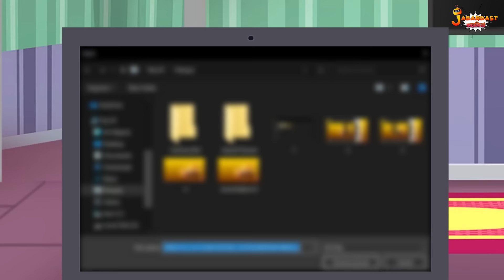2023 आ रहा है | New Year Party | Jabardast Hindi Kahaniya | Moral Story | कथा